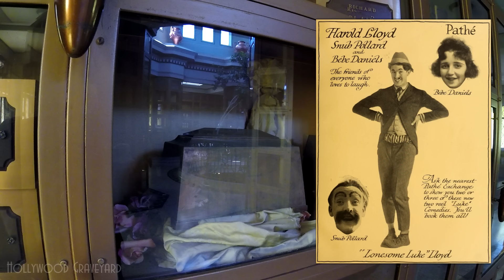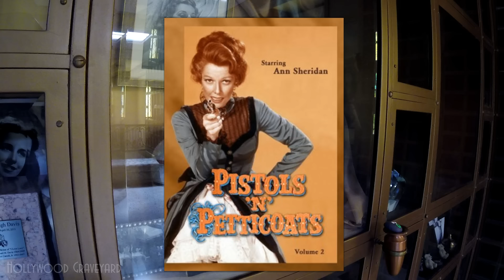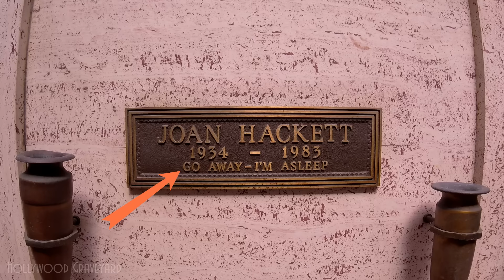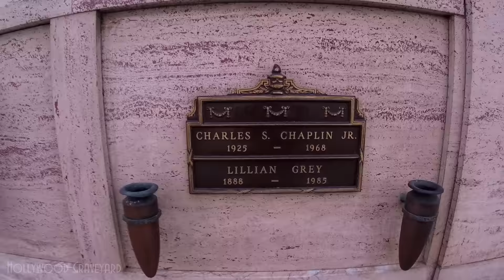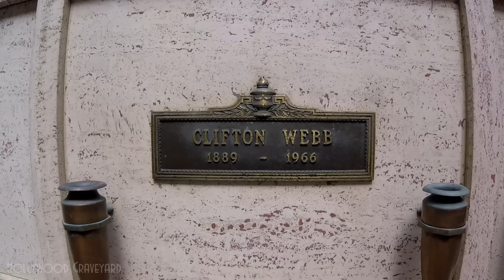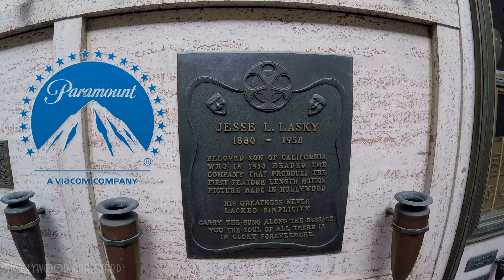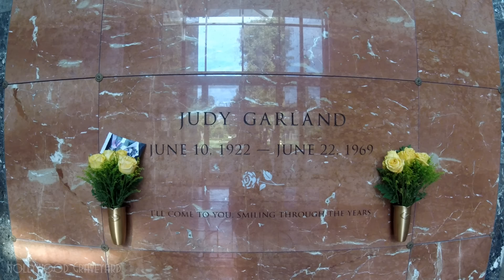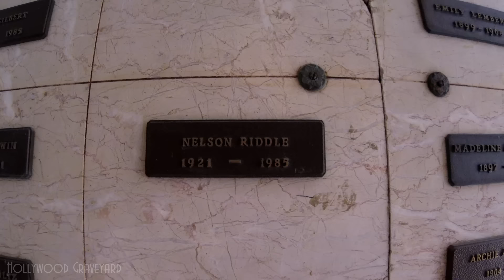FAMOUS GRAVE TOUR - Hollywood Forever #1 (Judy Garland, Clifton Webb, etc.)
Welcome to Hollywood Graveyard, where we set out to remember and celebrate the lives of those who lived to entertain us, by visiting their final resting places. Today we're exploring Hollywood Forever Cemetery, where we'll find such stars as Judy Garland, Clifton Webb, Norma Talmadge, and many more.

Full list of stars visited today: Bebe Daniels, Ben Lyon, Jerry Siegel, Ann Sheridan, Lana Clarkson, Lucille Bliss, Joan Hackett, Carl Stalling, Charles Chaplin Jr, Mildred Harris, Victor Fleming, Norma Talmadge, Natalie Talmadge, Constance Talmadge, Clifton Webb, Jesse Lasky, Darla Hood, Judy Garland, Nelson Riddle.

Arthur's Book ZOMBIE JUNIOR: